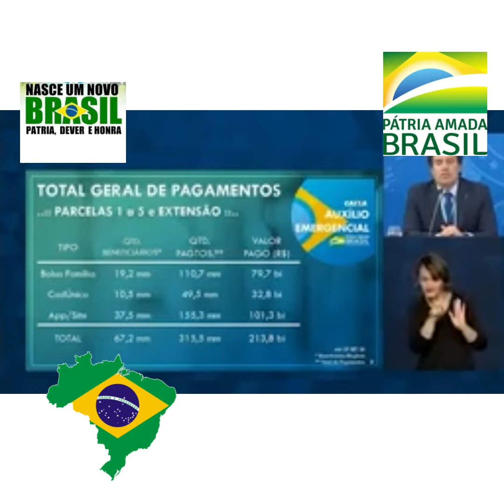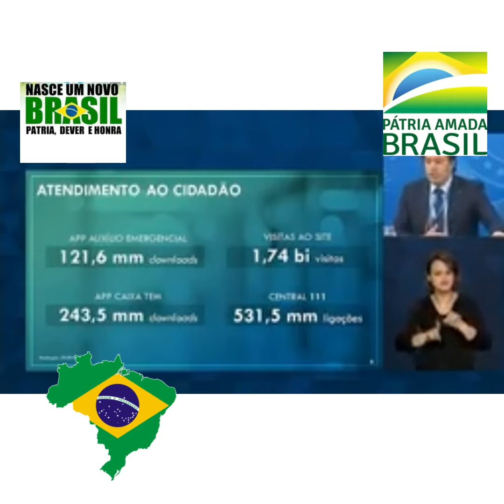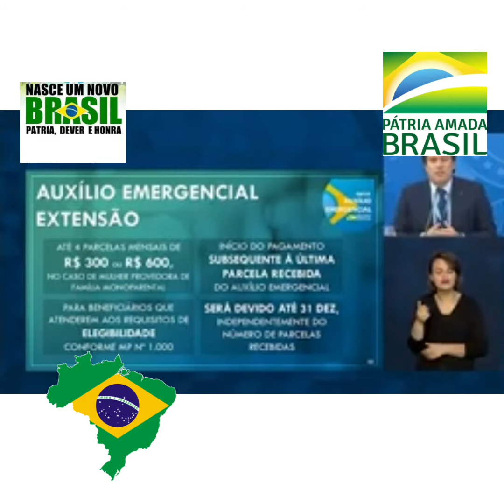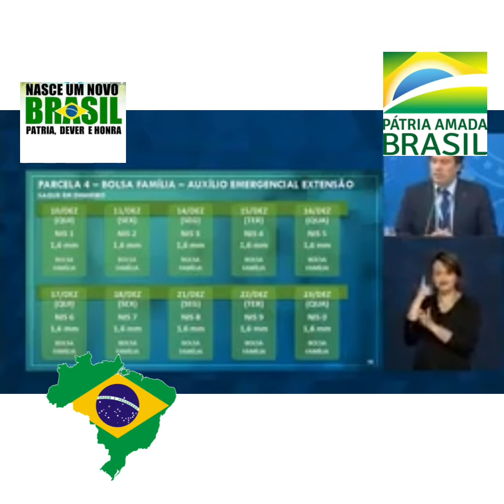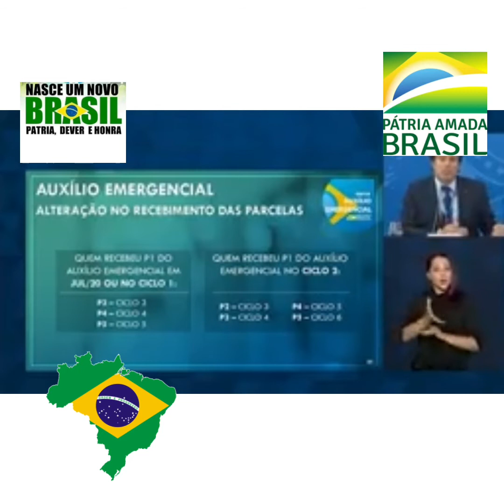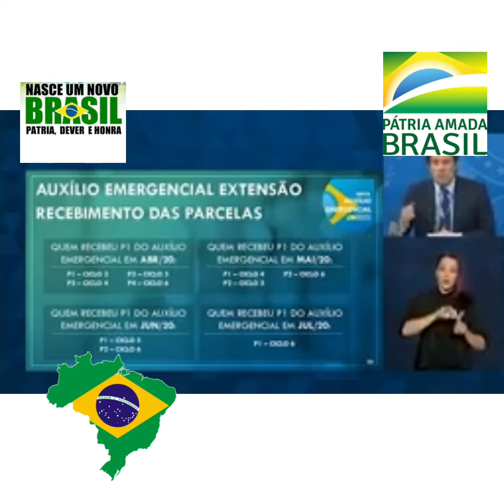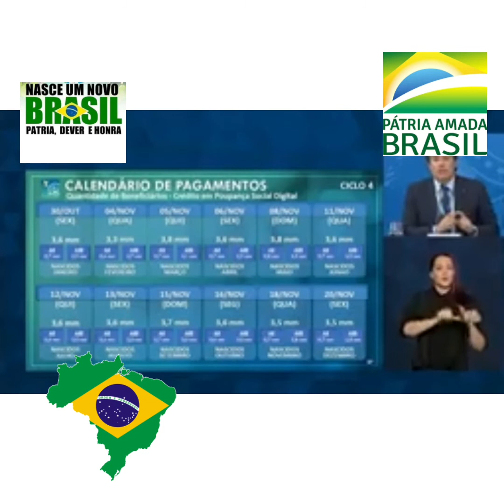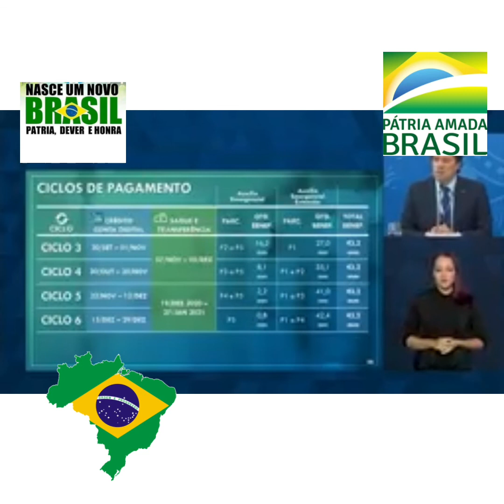Urgente coletiva com informações sobre o novo calendário de pagamentos do Auxílio Emergencial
Urgente  coletiva com informações sobre o novo calendário de pagamentos do Auxílio Emergencial Extensão.

Veja o vídeo e me conte o que achou.

BORA  PATRIOTAS , VAMOS AUMENTAR O N° DE INSCRITOS  E SEGUIDORES

* sejam todos bem-vindos ao canal Brasil pode tudo patriota, ajude ao crescimento..

Agora não  esqueça